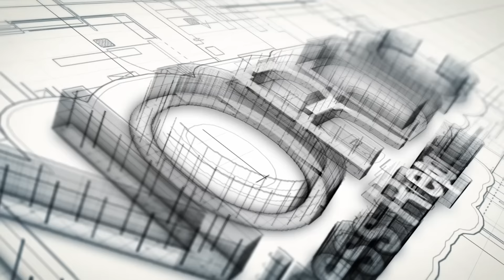Nordic Business Report: Interview with Arianna Huffington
Arianna Huffington is the chair, president and editor-in-chief of The Huffington Post Media Group - one of the most famous media brands on the Internet. Arianna Huffington was one of the speakers at Nordic Business Forum 2015.